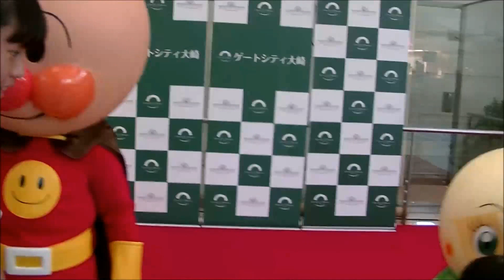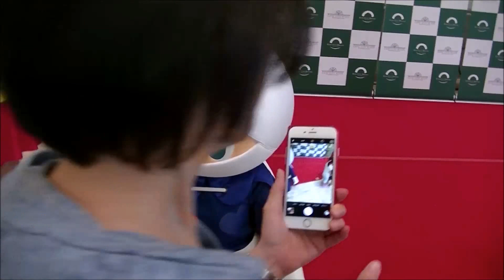アンパンマン握手会@ゲートシティ大崎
5月5日ゲートシティ大崎で開催された「アンパンマンショー」から、15時の握手会動画です。

撮影機材:GZ-E108

動画の無断転用は禁止です。